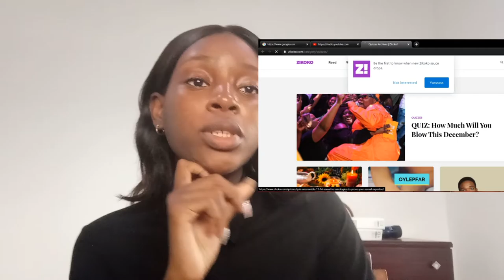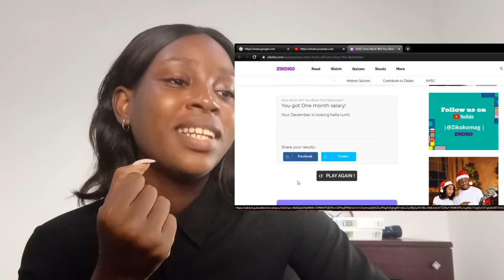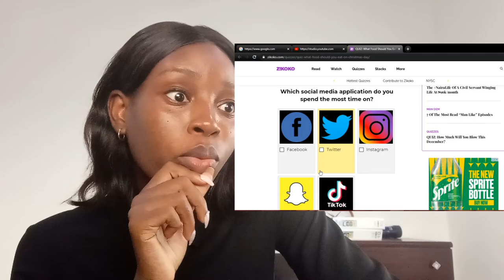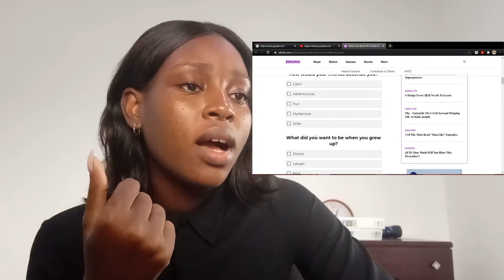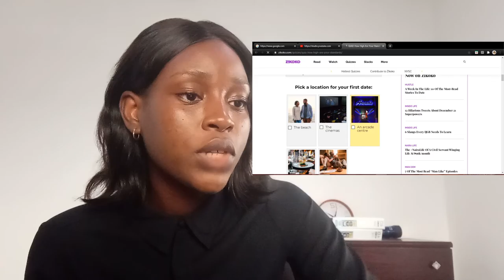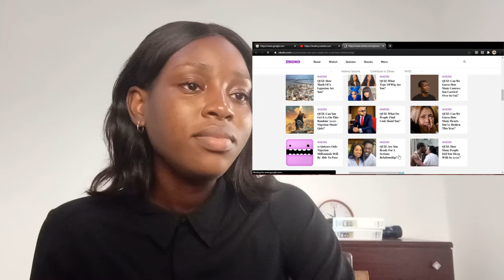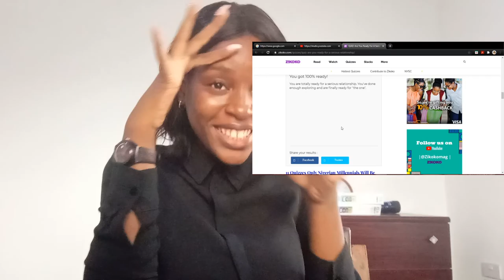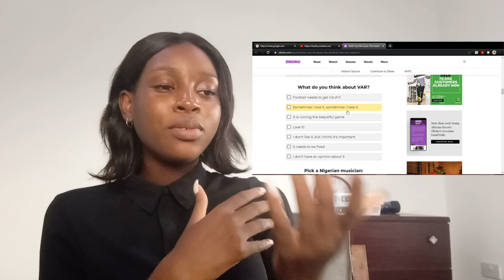ANSWERING ZIKOKO QUIZZES| BUSOLA ADE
Hii💛
I was bored at work and decided to answer some quizzes on zikoko.

Music 🎶

Camera: Xiaomi Redmi Note 9 Front facing camera
Editing Software: Movavi Video Editor Plus 2020
Lighting: Natural Light